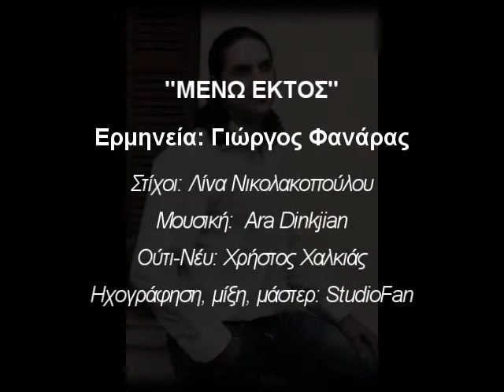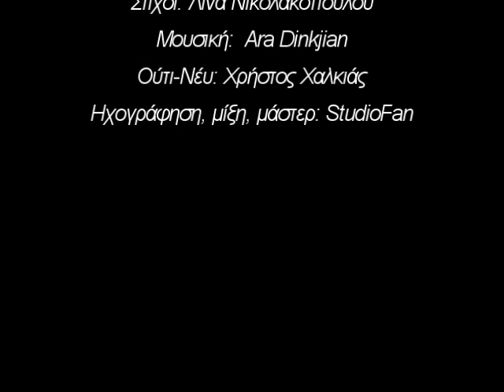ΜΕΝΩ ΕΚΤΟΣ - ΓΙΩΡΓΟΣ ΦΑΝΑΡΑΣ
Ερμηνεία: Γιώργος Φανάρας
Ούτι-Νέυ: Χρήστος Χαλκιάς
Ηχογράφηση, μίξη, μάστερ: StudioFan
Μουσική:  Ara Dinkjian / Στίχοι:  Λίνα Νικολακοπούλου